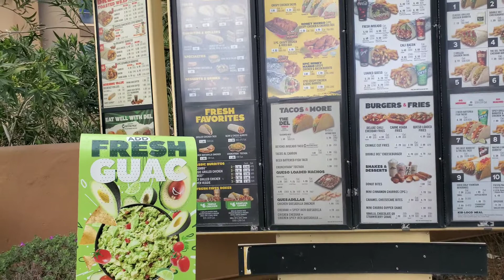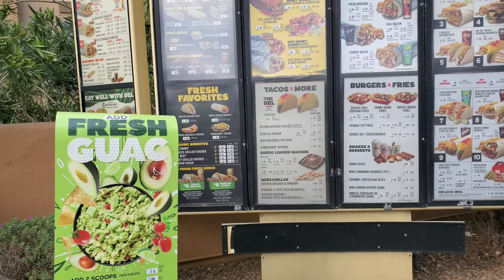DELTACO IN PHOENIX ARIZONA LEAK AT WORK DAY WITH ANDREW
Hi YouTube come along with me at work fun day also got some food at del-taco what a great day, besides the leak at my job.